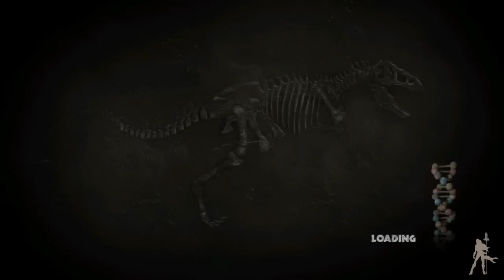Jurassic Park The Game HD - Parte 6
El Tyrannosaurus no nos va a poner las cosas fáciles para administrar el sedante a Nima. Finalmente conseguimos escapar, pero las cosas dan una vuelta de tuerca cuando la que ha sido nuestra paciente, nos apunta con su arma. Mientras tanto, se acerca un equipo de rescate contratados por InGen. Pasamos al episodio 2

Todos los derechos sobre estos videos son propiedad de Telltale Games y GungnirGames